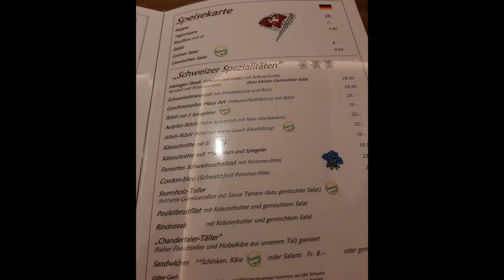Switzerland lo Wooden Chalet Hotel room Tour | rent | Food | entha cost ? Telugu vlogs | Intelugu